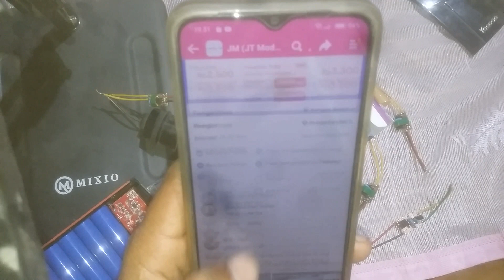Mini inverter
Assalamualaikum wr.wb
semoga selalu diberi kesehatan dan dilancarkan rezekinya...
Jika kalian menyukai konten ini silahkan LIKE dan SHARE jika itu berguna untuk kalian semua. TERIMA KASIH.